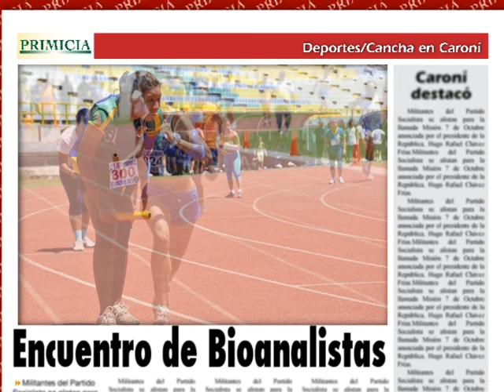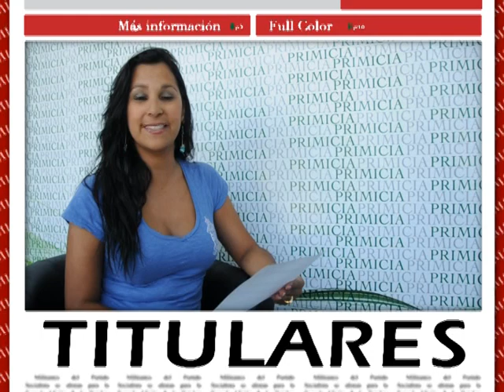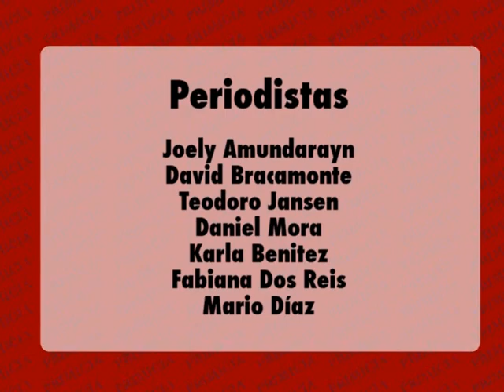Deportes PRIMICIA en línea 07 SEPTIEMBRE 2012